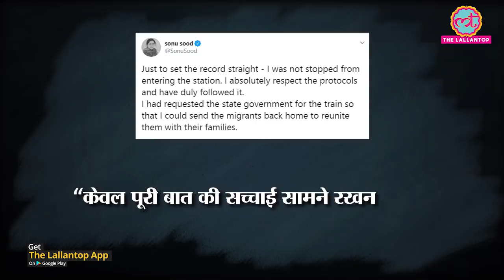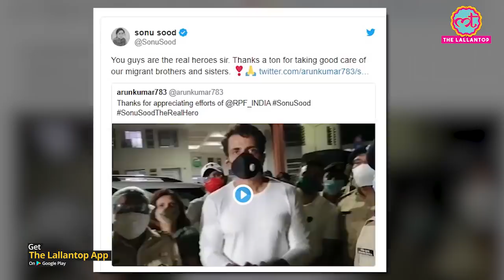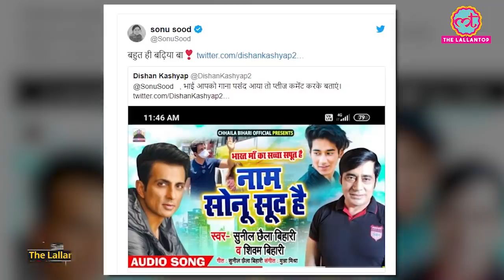Covid-19: Sonu Sood को Bandra Terminus Mumbai में जाने से RPF ने रोका या नहीं, सोनू ने साफ़ कर दिया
Sonu Sood refutes reports of being denied entry into Bandra terminus by RPF, fans are admiring Sonu. Sonu Sood was trying to get another group of migrants back to their homes, it was reported by PTI that the actor was stopped outside Bandra Terminus in Mumbai and was not allowed to meet the migrants at the railway station. Sonu, however, has taken to his social media handles to issue a clarification on the incident reported in the media.